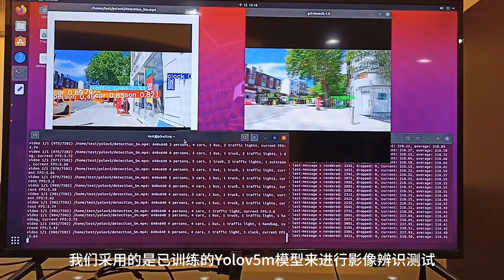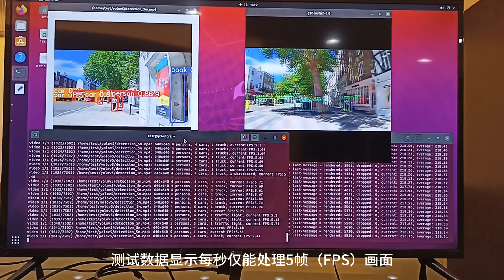SUNIX AIEH1000 V.S Intel i3-13100 AI運算效能差異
大家好! 我是三泰科技應用工程師Alex，
今天要跟大家展示的是如何在PC上透過三泰AI 加速卡，來大幅提升電腦影像識別的速度。
接下來，要為大家演示我們（三泰科技）最新推出的AIEH1000，這是專門為PC所開發出來PCIe介面的AI加速卡，
我們現在看到的電腦是 Lenovo ThinkStation P3，搭載的處理器是 Intel i3-13100，雖然這個處理器已經具備 AI 推論的加速功能，
但為了更清楚地展示兩者效能的差異，我們將在相同的電腦上，使用三泰科技的AIEH1000 AI加速卡來進行對比測試，
接下來請看螢幕顯示畫面。
我們採用的是已訓練的Yolov5m模型來進行影像辨識測試。
首先，讓我們來看一下CPU處理器的效能表現；現在螢幕左側顯示的是CPU的測試畫面，
測試數據顯示每秒僅能處理5幀（FPS）畫面，直白來說，就是每秒只能處理5張畫面。
接下來，我們一起來看如果挿上了 SUNIX AIEH1000 AI 加速卡後的結果是如何，現在在螢幕的右側顯示測試結果，
數據顯示平均每秒可達到218幀（FPS）的速度，也就是每秒能夠處理多達218張即時畫面。
從測試結果來看，很明顯的看到，加上了 SUNIX AIEH1000 AI加速卡的影像處理速度，比CPU處理器高出 40 倍以上,
所以在電腦視覺應用，以及AI高度發展的趨勢下，一般的PC加上SUNIX AI加速卡，將更能符合客戶及市場的期待。
同時我們的AI加速卡可以降低您系統的CPU負載，滿足客戶對於多個即時串流影像處理，以及多工模型處理的效能需求。
規格上我們的AIEH1000 AI加速卡在執行模型的推論時平均只消耗5W，這樣的能耗表現更適合將您的PC導入邊緣AI的應用。
現在您可以立即採用SUNIX AI 加速卡來拓展您的PC業務到AI視覺應用的市場。
有任何問題歡迎諮詢，我們將熱忱為您服務。